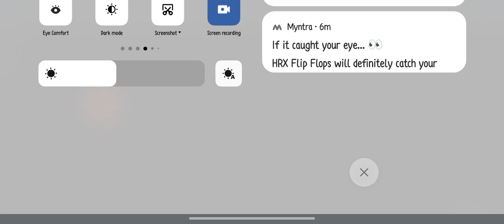எது SONIA CHARACTER டிமாண்ட்ல இருக்கா 😲freefirecharacters